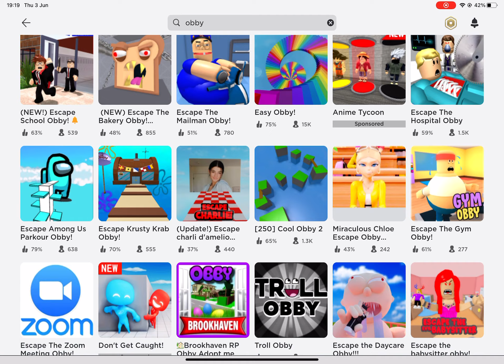Just doing some obby’s. Because I was bored.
I was real bored okay?